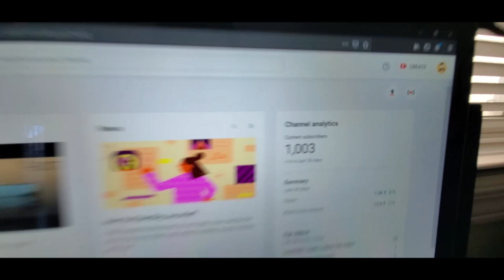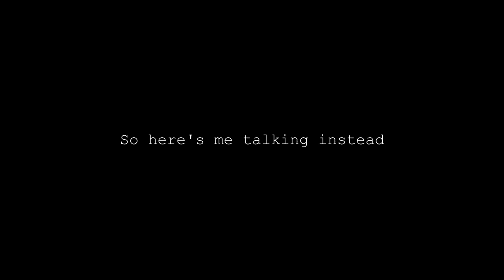1k subscribers special! (update video)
Hello Viewer! Thank you guys so MUCH for getting me to 1000 subscribers. it has been an absolute journey to get here and I have so much more to go! Here is a IRL video of me thanking yall and sharing some future plans for the channel.

Programs:
Macromedia Flash 8
Swivel
Audacity
HitFilm Express